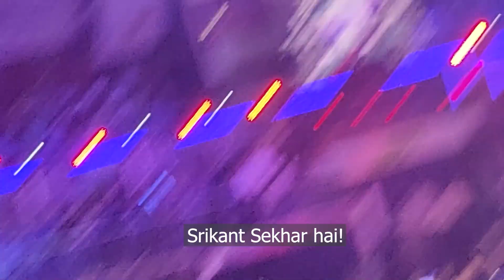India 🇮🇳 VS Kyrgyzstan 🇰🇬 | MMA Final Fight 🥊👊 | Day 8 (Part 2)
Aur achhe se janne ke liye, Instagram pe aaye ❤️